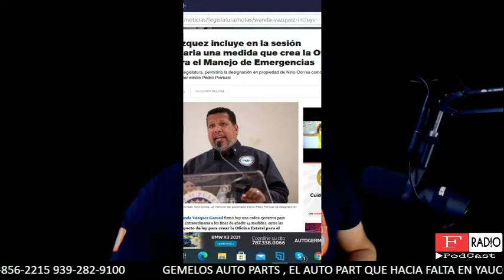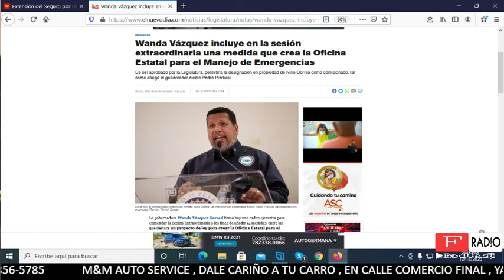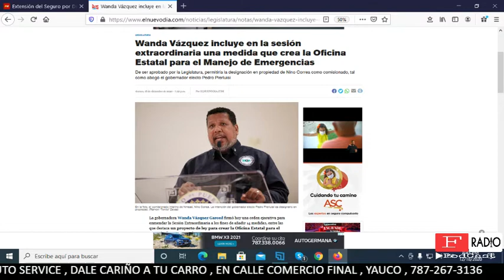NINO CORREA SERA EL DIRECTOR OEME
FRadioPodcast- Nino Correa sera director de Manejo de Emergencias